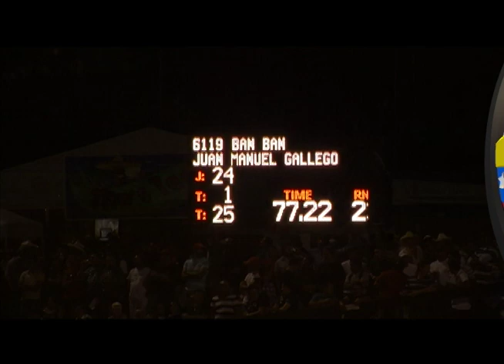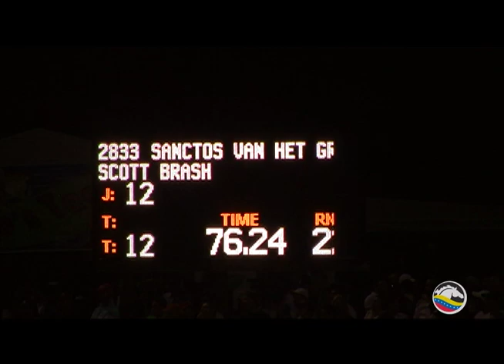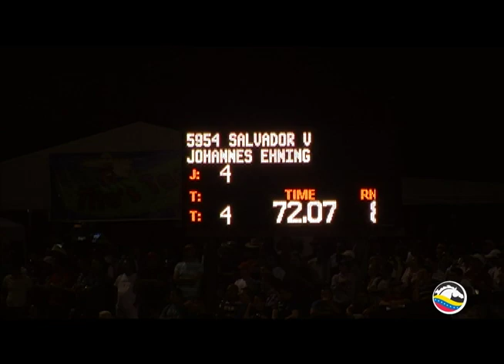Binomio Venezuela Programa No 39 (Nations Cup Wellington 2012) 1/3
Copa de Naciones (Nations Cup) desde Wellington, EE. UU. Temporada 2012 y la participación de 10 países: Alemania, Australia, Canada, Colombia, Estados Unidos de América, Francia, Gran Bretaña, Irlanda, México y Venezuela. Entrevistas. Primera Parte del Segundo Programa.